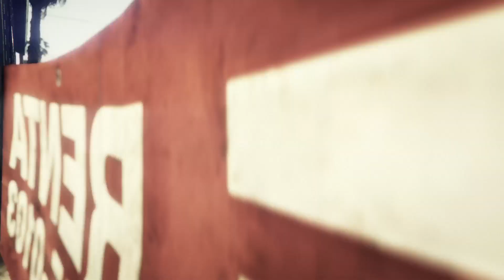Grand Theft Auto V getting shooting gunfire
Twice for died